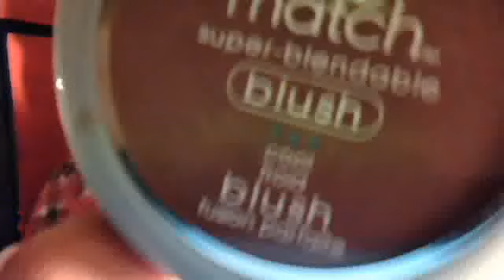Lancome and LOREAL blush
a quick review